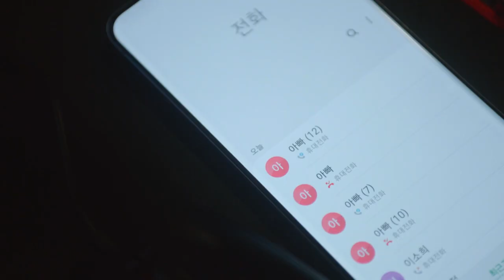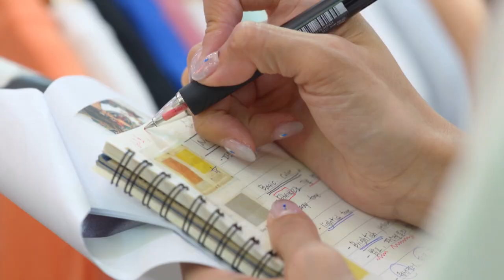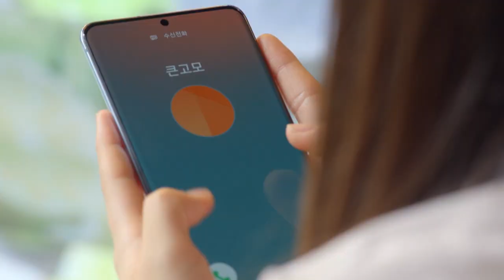I really miss you~ [Once Again | 한 번 다녀왔습니다 / ENG, CHN, IND / 2020.07.18] (61/3)